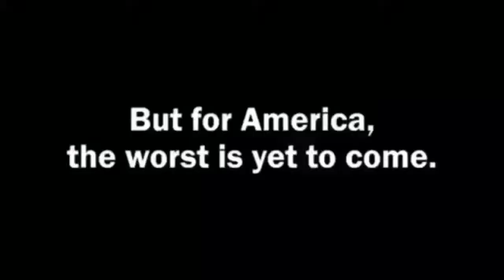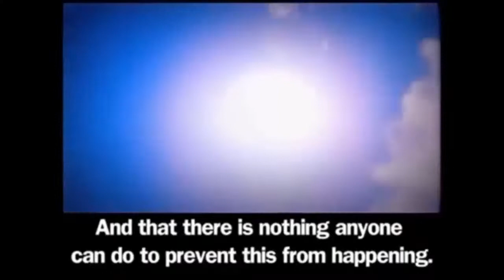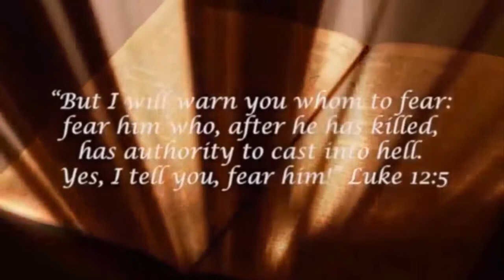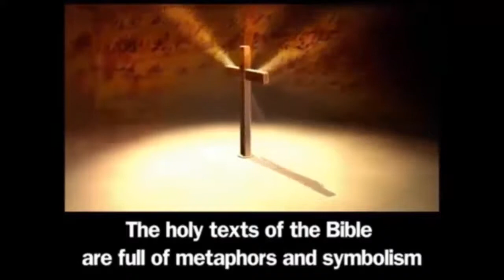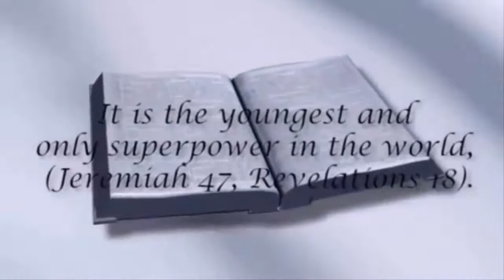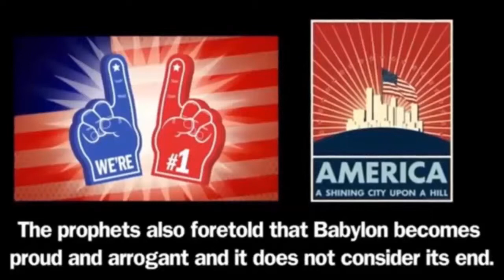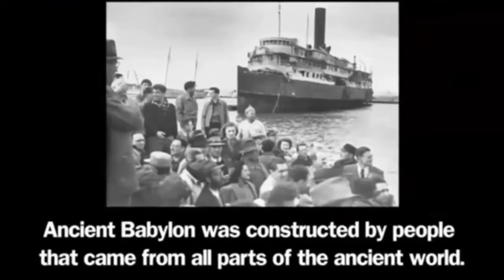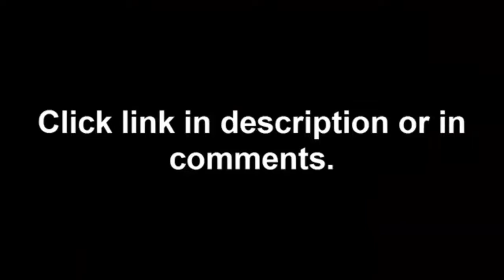Jason A's Final WARNING They Don't Want You To See This Part 1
Do you want Learn to survive the coming catastrophe with simple techniques to keep you and your family protected against looters, criminals, and even the foreign invaders

Survive the end days Review | Survive the end days program revealed by Nathan Shepard

Learn the knowledge to survive the coming catastrophe...

And you will get the “Survive the End Days” program and bonuses: How to Survive the Next Nuclear Attack and Chemical Wars Survival Guide.

Your complete step-by-step blueprint will keep you and your family safe when literally all hell breaks loose.

What you'll discover in this program:

- You'll discover how to assemble a simple device that will shield your electronics from the EMP... this device called a Faraday Cage is sold on the black market for $1499.. and I will show you how to assemble a by using common parts lying around in your kitchen in just10 minutes of your time.
- And I'll show you what 5 vital you need to keep functioning you need after an EMP strike...missing out any one of these could mean you and your loved ones would be left without heat, or water during the coming catastrophe.
- You'll discover how to prevent your food and medicine from spoiling with no power available for you fridge
- There are 7 MUST-HAVE medicine supplies that can get you through any disaster and I will show you how much to store and where.
- Most importantly I’ll show you how to keep your family hidden and safe when the HEMP strikes so that hungry and violent looters or the invaders won't even notice your presence.
- I'll show you how to pick the perfect safe sport and proven home protection strategies and traps that are guaranteed to keep any looter out of your home.
- How to make sure that your car still runs...even though EMP fries car engine circuits. When disaster strikes you will need to travel to the safest possible spot.

You can Find out MORE and see more details about Survive the end days

Go through the entire Survive the End Days...and gain all of the valuable insights from it...And...You Will Still Be Covered By the 60 days Day Money Back Guarantee. You'll discover simple techniques to keep you and your family protected against looters, criminals, and even the foreign invaders

Survive The End Days - Survive The End Days Review
How to Survive the End of the World